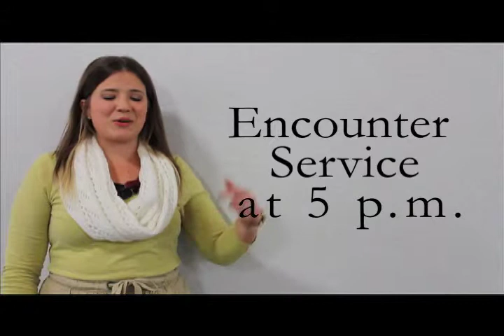Dec 1st Announcements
Here's what is coming up at First Assembly.